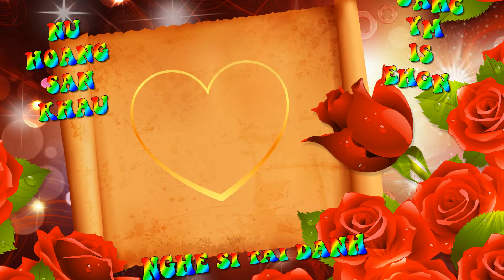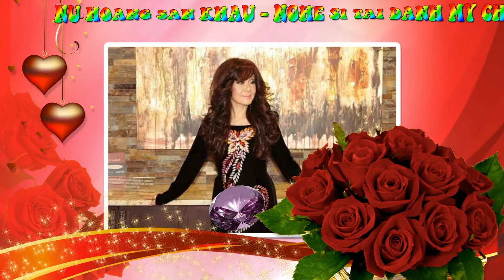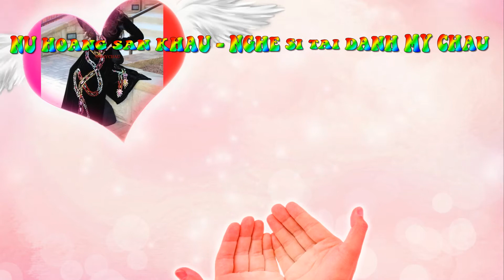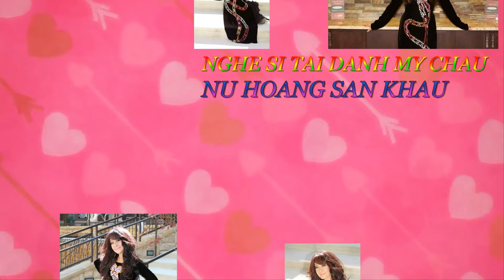CLIP VIDEO HOA NHỚ THƯƠNG AI - NỮ HOÀNG SÂN KHẤU MỸ CHÂU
CÔ CHÂU MẶC ÁO DÀI VÀ TẠO KIỂU ĐẸP QUÁ, TỪ NGẪU HỨNG ẤY SÁNG TÁC CLIP THEO NHẠC HOA NHỚ THƯƠNG AI DO CÔ CA. MÌNH MỜI CẢ NHÀ CÙNG XEM VÀ NGHE CHO BIẾT NHA!